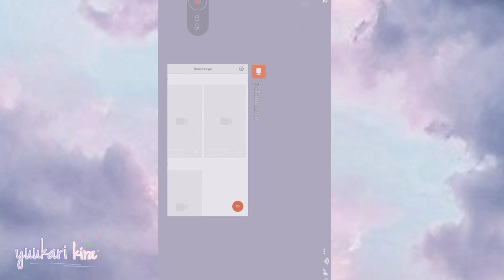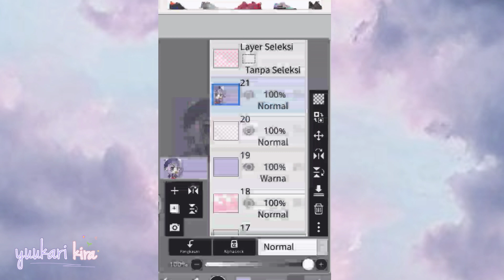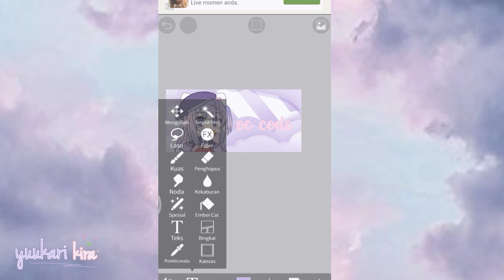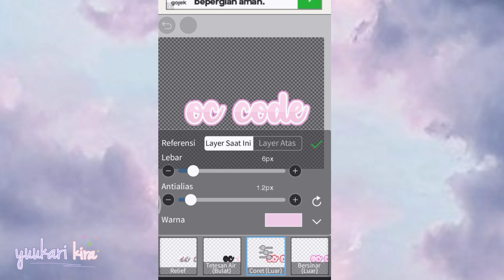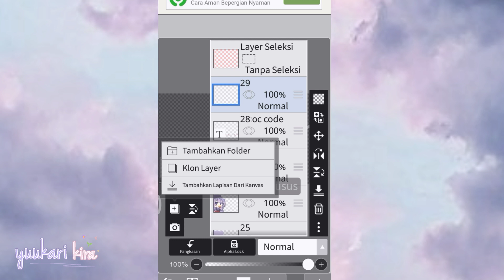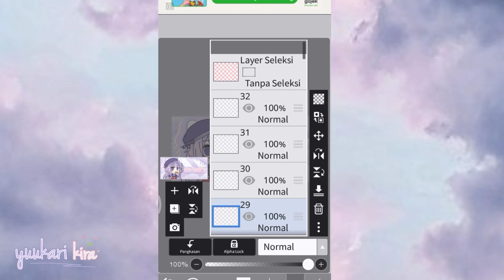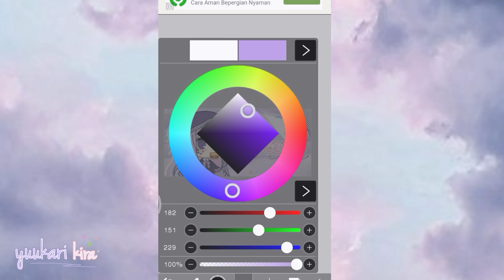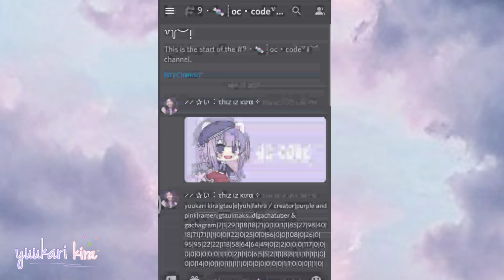֙⋆ ୨୧ 𖥻 ִ ۫ watch me edit discord banner ՞⋆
˚｡ *╭  welcome to kira description !
 - - - - - - - - - - - - ୨୧ - - - - - - - - - - - -
 ꒰ 🌸┊  lil note ::
sorry if there have a lot of mistake in the video qwq
y‘all can criticize me , but pls use good words ♡

 ꒰ 🌿┊  infos ::
yt wm cr

꒰ 🍡┊ tools ::
– ibis paint x ⊹
– kinemaster pro ⊹
– picsart  ⊹

- - - - - - - - - - - - ୨୧ - - - - - - - - - - - -
     —   m y   s o c i a l  ꒱
✎ twt : yuukira__
     —   l i n k  ꒱
 - - - - - - - - - - - - ୨୧ - - - - - - - - - - -
 ꒰ 🌸┊  lil note ::
maaf jika ada banyak kesalahan di video qwq dan maaf ini jelek-
kalian bisa kritik aku, tapi tolong gunakan
bahasa yang baik dan sopan ♡

🌿┊  infos ::
yt wm cr

꒰ 🍡┊ tools ::
– ibis paint x ⊹
– kinemaster pro ⊹
– picsart  ⊹

- - - - - - - - - - - - ୨୧ - - - - - - - - - - - -
✎ twt : yuukira__
- - - - - - - - - - - - ୨୧ - - - - - - - - - - - -